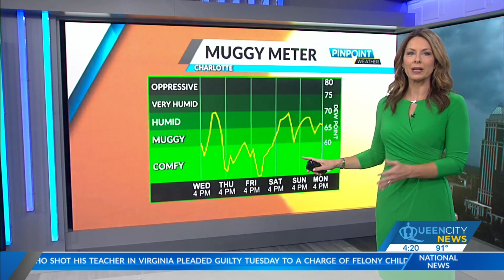Tuesday Evening Forecast | August 15, 2023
Severe Thunderstorm WATCH for most of the region until 9pm. Damaging wind is the main threat, but hail is possible as well as storms move east through the region with a cold front.